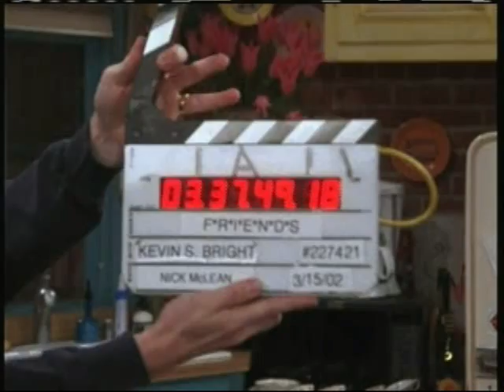F.R.I.E.N.D.S. - Season 6 Gag Reel (HQ)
The complete sixth season gag reel.